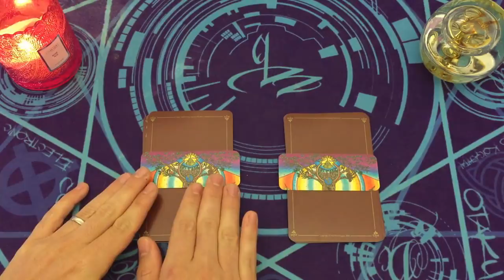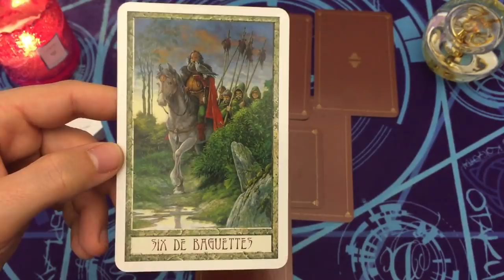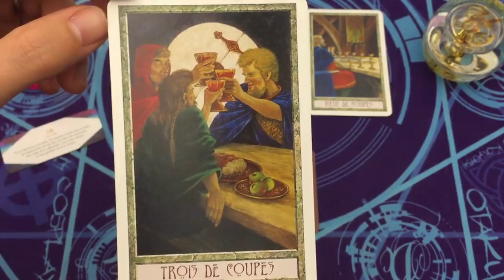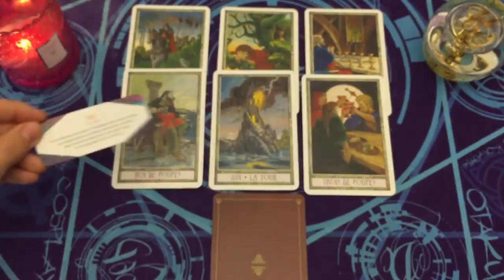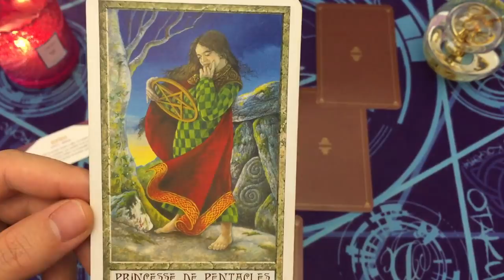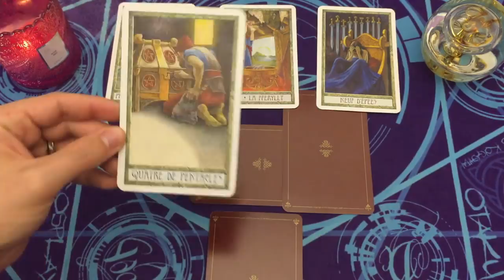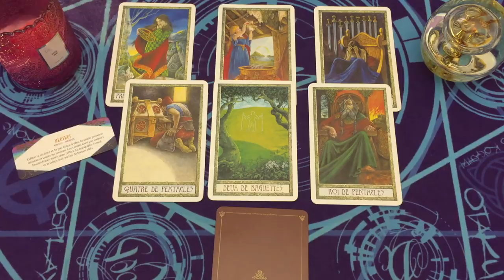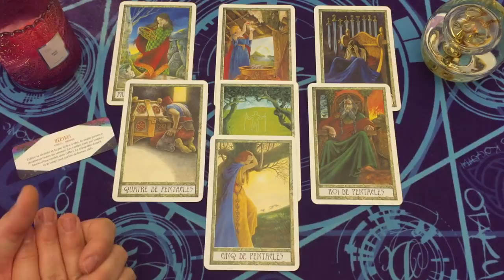DÉCEMBRE CE QUI ARRIVE VERS VOUS 🌈 GUIDANCE GÉNÉRALE 🔮 CHOISIS UNE RUNE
⏰ TIMINGS de la vidéo:
choix 1 = 04:22
choix 2 = 32:35

⭐️Jeux Tarots/Oracles utilisés dans la vidéo:
tarot des druides